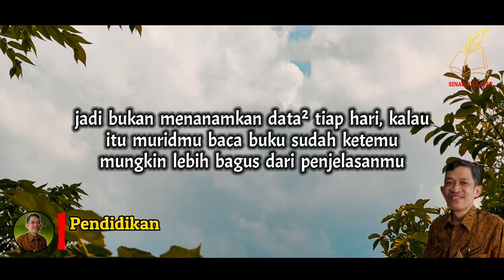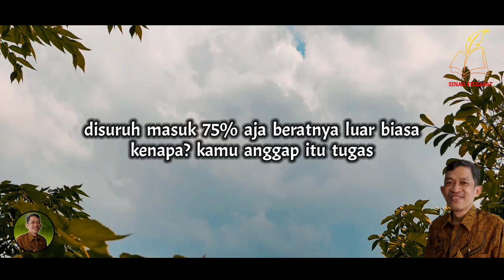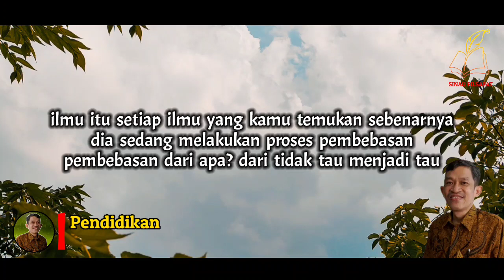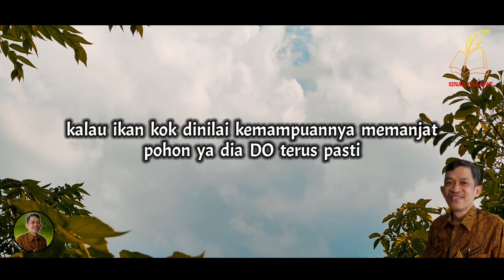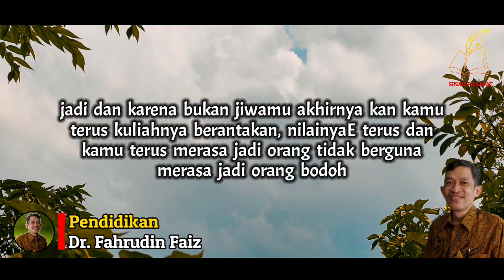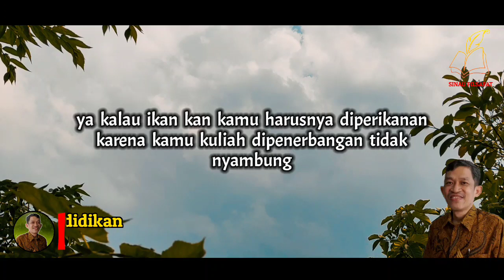Setiap Orang Itu Jenius | Ngaji Filsafat | Dr. Fahrudin Faiz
Ngaji Filsafat : Wisdom Of Albert Einstein

Edisi : Para Genius
Bersama Dr. Fahrudin Faiz
Majid Jendral Sudirman Yogyakarta
13 November 2019